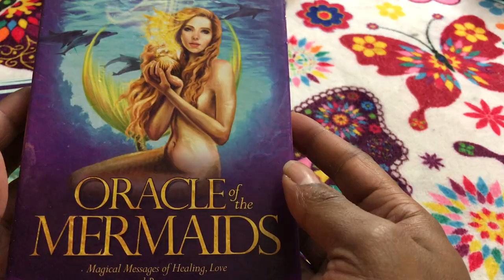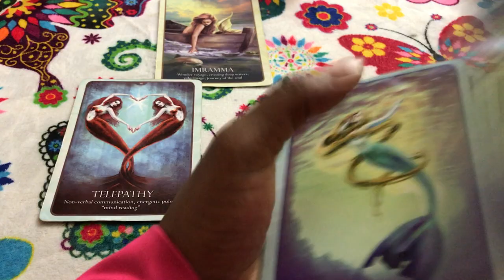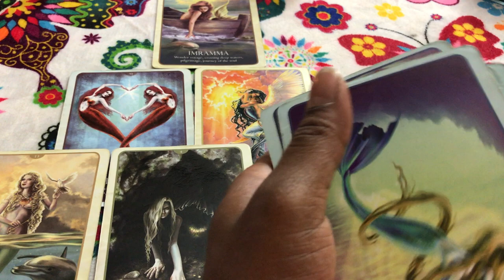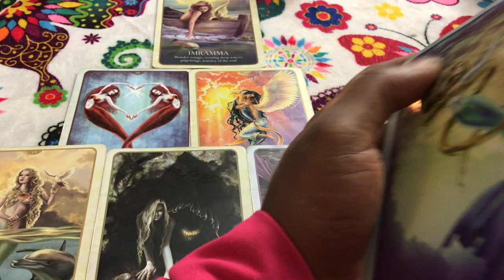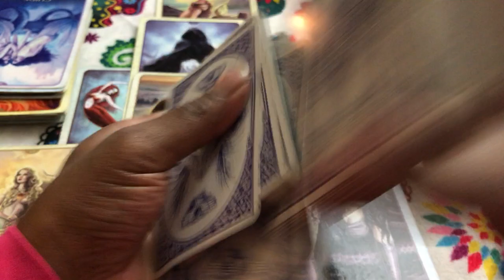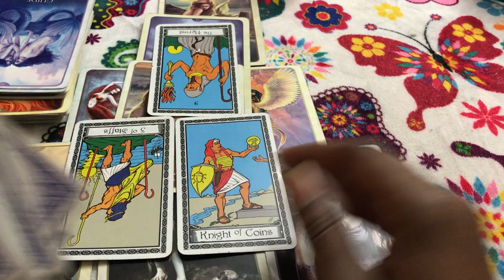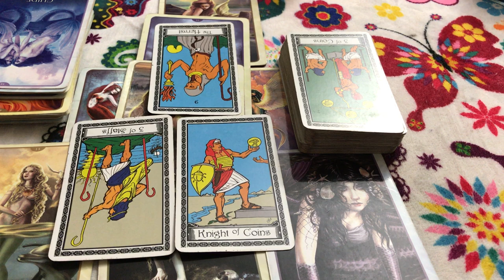🦋 (TIMELESS)) Virgo Love reading. just a small cup of friendly sabotage. TAROT TAROT